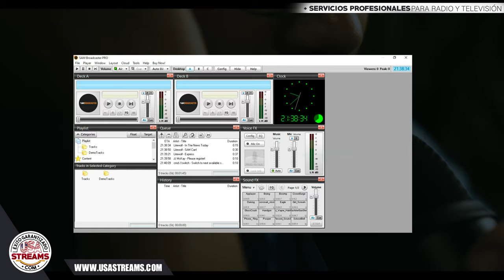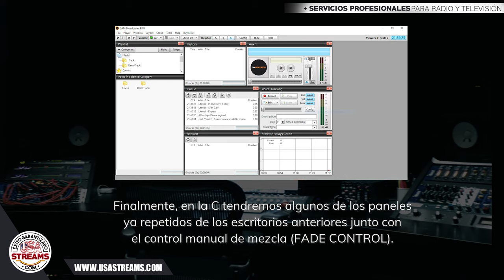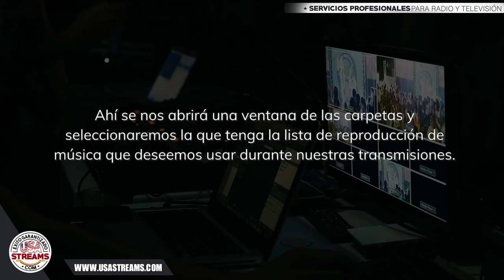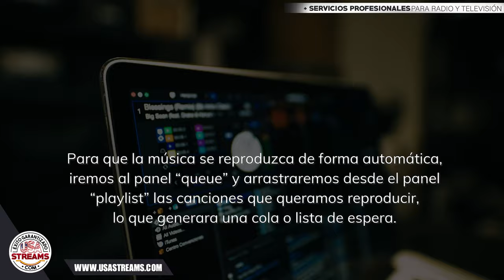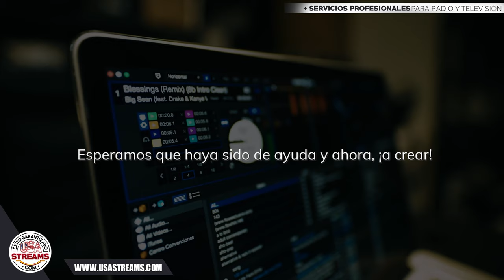Tutorial Configurar Sam Broadcaster Para Emitir En Vivo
En esta entrada te contaremos todo lo básico para que puedas usar Sam Broadcaster para tu radio online. El programa es uno de los más completos del mercado para transmitir en línea para la gestión de audio y permite la conexión directa a nuestros servidores. Cuenta con varias opciones como por ejemplo de reproducción, modulación y mejoras del sonido y la voz, capacidad de transmitir varias señales a la vez, visualización de escuchas en tiempo real, automatización de la transmisión entre otras. A continuación, veremos cómo comenzar a usarlo.